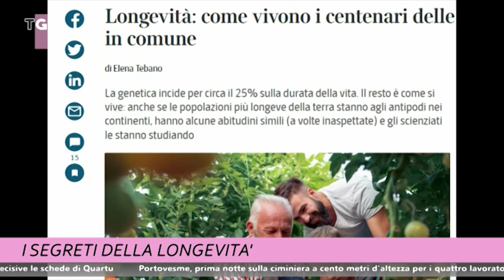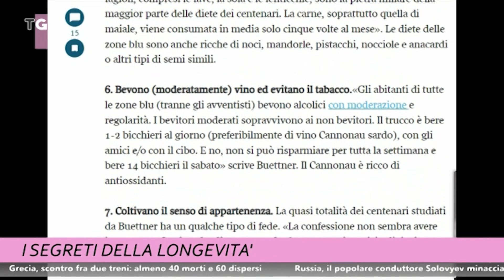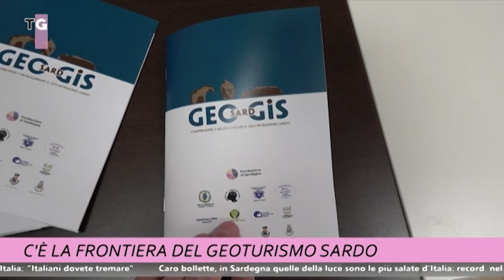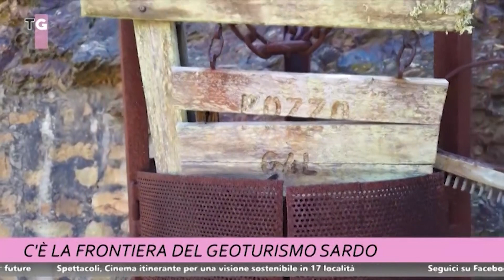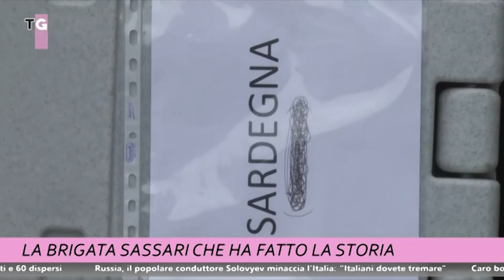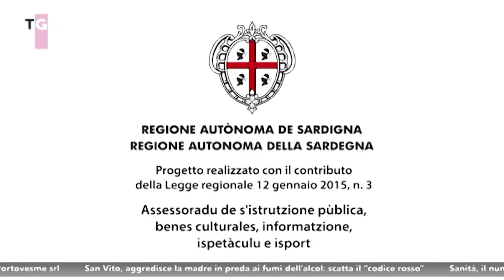TCS MAGAZINE 1 MARZO 2023 ORE 1800